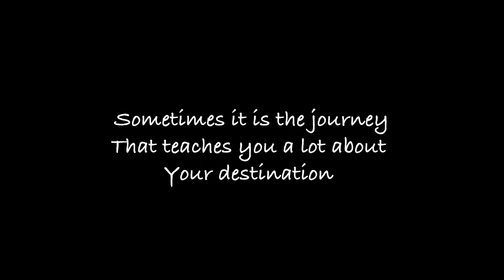Mount Archer Rockhampton